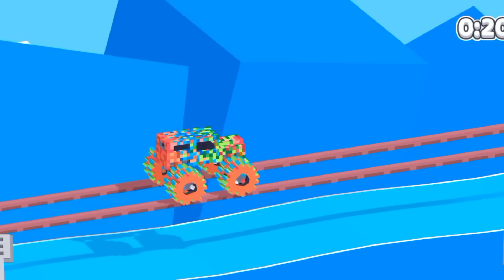Fancade - Drive Mad All Lavels,Gameplay Walkthrough Android, iOS Part-37 -DF37